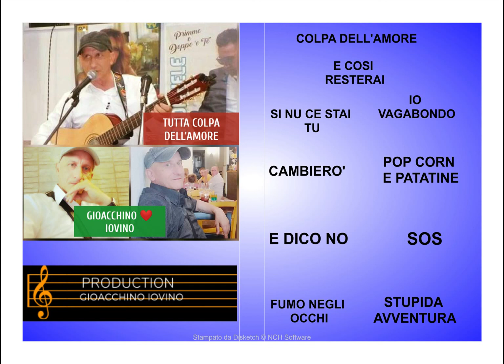LE PIU BELLE DI SEMPRE CANTA GIOACCHINO IOVINO COVER NAPOLI POP CANZONINAPOLETANE NEOMELODICHE#